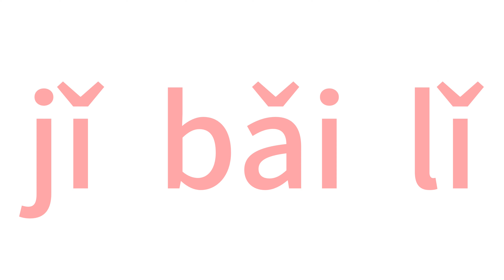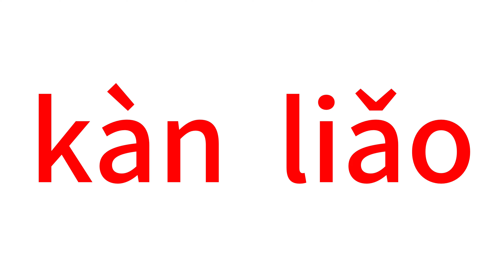🎤 唱歌認字 | 🚂 火車快飛 | 🎵 歌曲、兒歌 | 漢語、拼音、國語 | 大紅字閃卡 | Train Run Fast Song | Phonics PinYin 。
🎶歌詞 （Lyrics）
火車快飛， 火車快飛，  X 3
飛過高山，越過小溪，
一天要跑幾百里，
開到家裡，開到家裡，
媽媽看了真歡喜。

📄【版權聲明】（Declaration）
　🖋️　字型 「思源黑體」、「臺灣教育部標準楷書」、「ㄅ字嗨注音而已」。
　🎵　歌曲來自「谷歌」。
　📷　影像來自「Unlimphotos」、「Yay Images」。